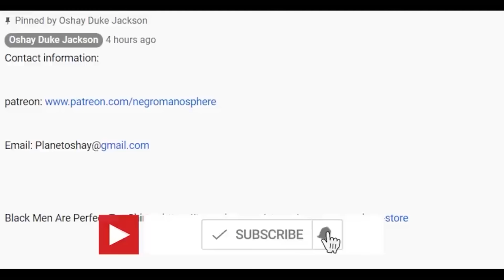Glorilla Exposes This Famous Guy For Trying To Clap Her Cheeks in DMS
GloRilla has seemingly exposed Adrien Broner after the boxer disputed the rapper’s claims about the alleged infidelity epidemic amongst men.

On Tuesday (January 23), the boxer took to his Instagram stories to illustrate that he was a faithful boyfriend. “@GloRillaPimp say every n-gga cheat, but I’ve been fully committed in my relationship, I’ve walked a straight line, she lying bra bra.”

Broner was referring to the Memphis rapper’s tweets on Monday (January 22), in which she claimed, “every n-gga cheat. It’s not a faithful nigga walking dis earth stamp dat. I got cheated on 1 time in my whole life, so no dis ain’t got shit to do with me I’m not da problem [laughing face emoji].”

Glo, however, found out about Broner’s comments on Instagram, and immediately took to her own stories to call shenanigans on his faithfulness claims. “My DMs determined dat was a lie,” she wrote on a screenshot of his story, which she subsequently shared with her followers.